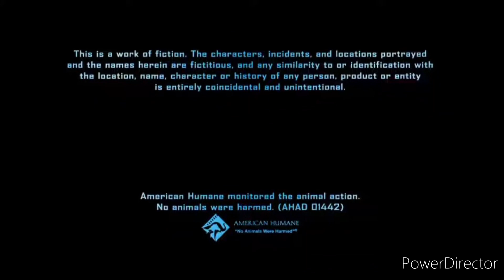Disney Junior 2012 End Credits